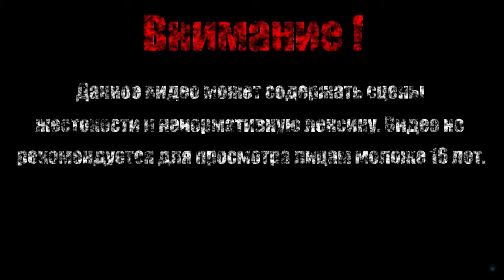ПСИНЫЙ ШАМАН【Guacamelee 2!】#6